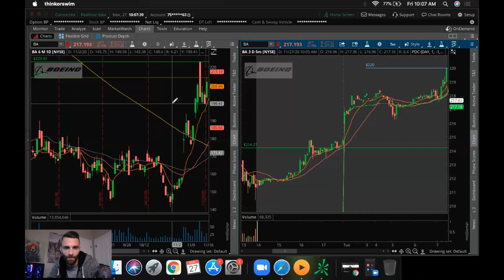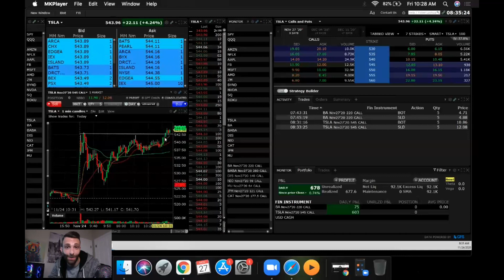+$678 in 4 Minutes Scalp Trading TSLA and BA Call Options!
Entries could have been better but took 2 good trades on TSLA and BA for a nice green day! Always a work in progress. Enjoy the video!